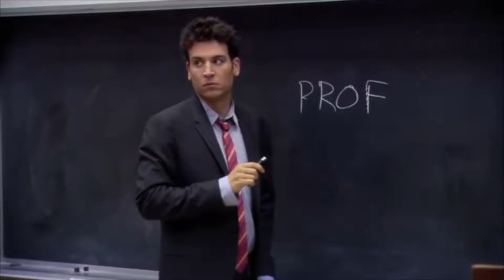How I Met Your Mother Hakkında Az Bilinen 16 Bilgi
Barney Stinson, Ted Mosby, Robin Scherbatsky, Lily Aldrin, Marshall Eriksen... Hepsini tanıyor musunuz? Peki "Dizinin ilk sezondan sonra yayından kaldırılma olasılığı olsaydı annenin Victoria olacağını biliyor muydunuz?" Biz HİMYM Hakkında Az Bilinen Bilgileri yapmaya çalıştık, dolu dolu ve son hızda bir video ortaya çıktı! İyi Seyirler!